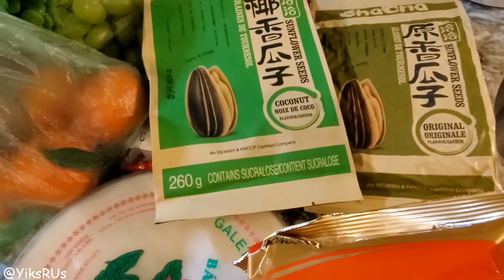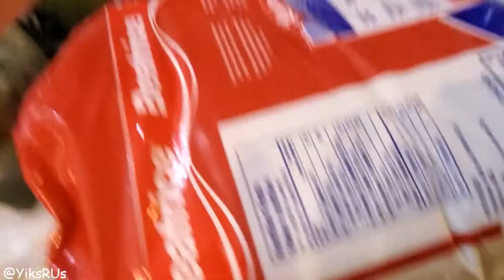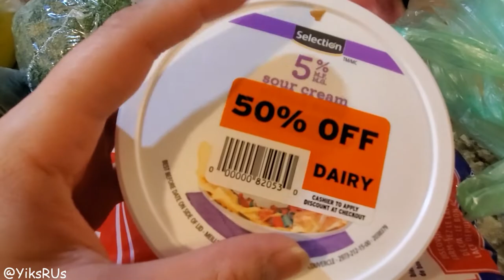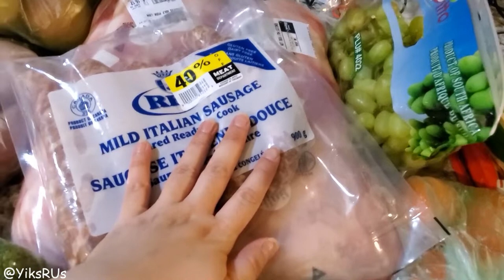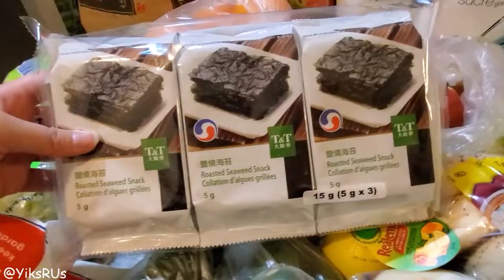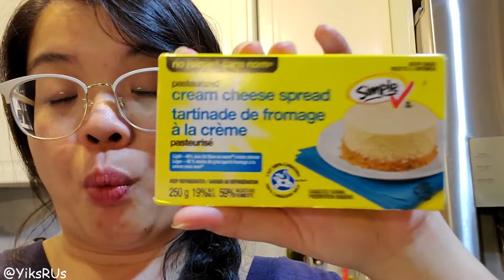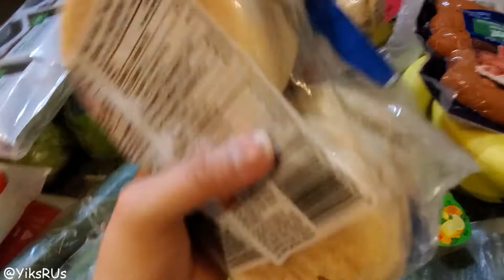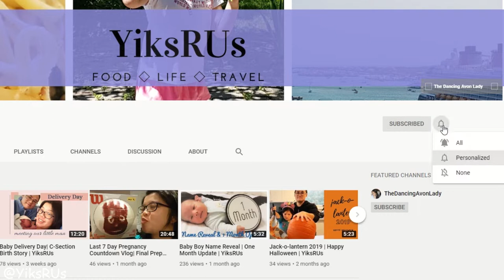February Grocery Sale! | How We Save on Groceries | YiksRUs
Hi friends!  I'm Jessica and welcome to YiksRUs. Today I'm sharing an INSANELY exciting grocery haul for my household and my mom's household.  I share where we found coupons to get free groceries and other saving tips.

Much love!

YiksRUs